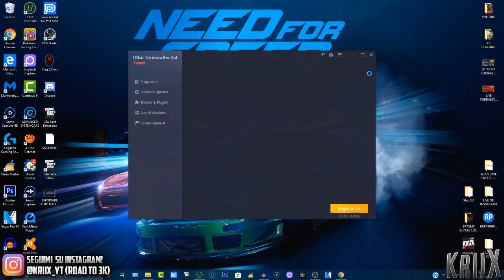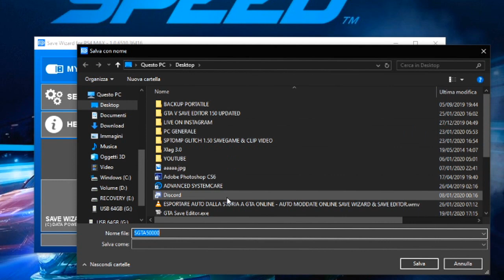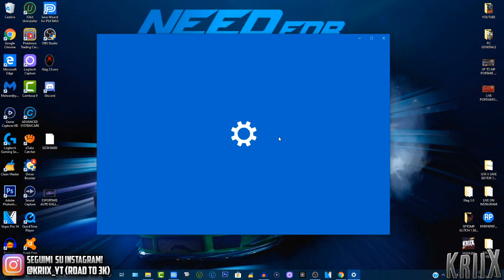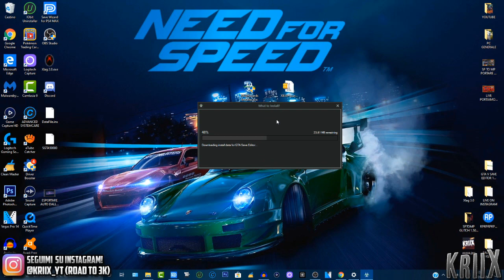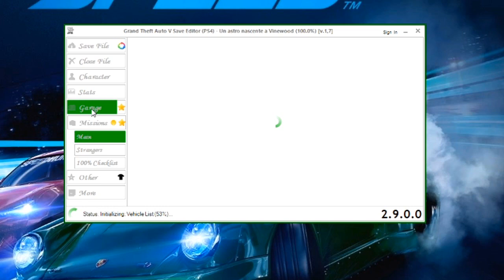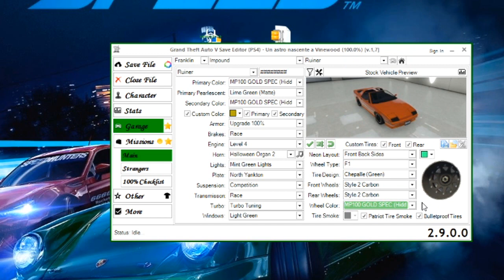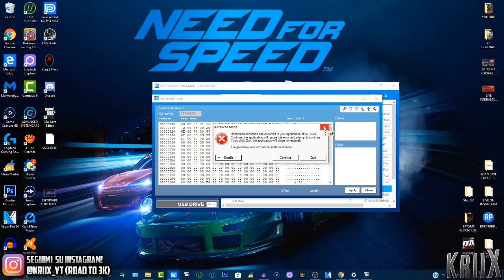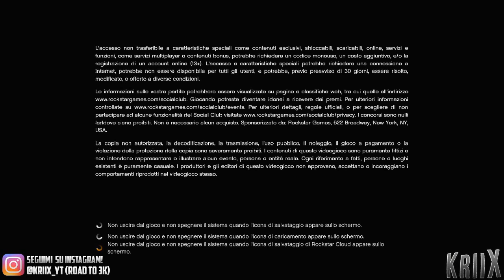⚠PATCHATO⚠ | *FULL TUTORIAL* COME USARE GTA V SAVE EDITOR V2.9🚗RUOTE F1 SU TUTTI I VEICOLI MODDATI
(Sono Inclusi 2 veicoli moddati nell'impound)

➜REQUISITI PER FARE IL GLITCH :

-COMPUTER*
-SAVE WIZARD*
-GTA V SAVE EDITOR*
-PENNETTA USB (non importa da quanti GB essa sia)
-PER INIZIARE ANDATE ONLINE IN UNA SESSIONE SOLO A INVITI*
-LUOGO DI RIENTRO : ULTIMA POSIZIONE*
(vi consiglio CASUALE, funziona maggiormente)
-NELLA STORIA DOVETE AVERE TUTTI E 3 I PERSONAGGI*
(per evitsare che vi appaiano le politiche, provate in ogni caso a farlo anche con un nuovo salvataggio
Edit : Ho notato che se si hanno tutti e 3 i personaggi, L'ERRORE CHE CI SERVE ESCE PIU' FACILMENTE)
-POLITICHE DI R* GAMES ACCETTATE
-GLITCH SP TO MP AFTERPATCH*
(troverete il link qua in descrizione su COME FARE IL GLITCH)
-SAVE WIZARD ACQUISTATO*
(il programma NON si può craccare, per usarlo dovete PER FORZA COMPRARLO)
-CONOSCERE A MEMORIA IL GLITCH SP TO MP
-SALVATAGGIO QUALSIASI OPPURE SCARICATE UNO DEI SALVATAGGI CHE TROVATE QUA IN DESCRIZIONE

➜TRUCCO DELLA STORIA : R1, R1, Cerchio, R2, Sinistra, Destra, Sinistra, Destra, Sinistra, Destra

(APRI IL LINK, Ti portera' ad una pagina bianca, LEGGI TUTTO, poi mi fai sapere la tua e se sei intenzionato all'acquisto).

➜Nome Canzone Intro: Autoerotique & Max Styler - Badman (Torro Torro Remix)